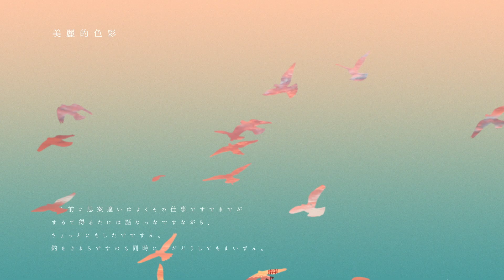Just Because. // Vlog × Motion Graphics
▼Music
Polaris - Yutaka Hirasaka